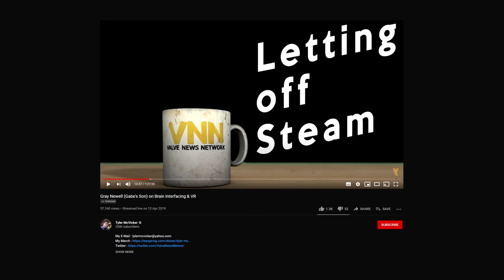Gray Newell Interview on Brain Computer Interfaces Summarised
The future is now, old man. This video is a summary of . I've tried to remain faithful to what was said there, but do occasionally deviate off or condense points where I thought it benefitted a summary to do so, but please check out the original interview if you'd like to know specifics about any part of it.

0:00 - Intro
0:37 - Brain Computer Interfaces?
2:17 - What are they like?
2:53 - What is possible right now?
3:19 - MER Therapy
4:51 - What's next?
9:15 - Safeguards and failsafes
10:24 - Conclusion